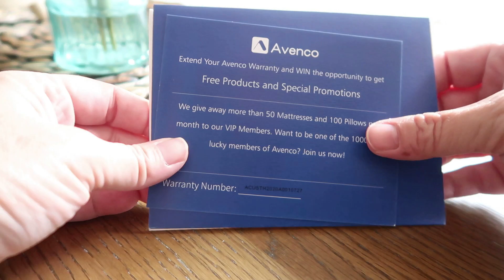2021 RELAXING FALL CLEAN | CLEAN WITH ME | EVENING CLEANING MOTIVATION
Today's video is a relaxing evening Fall clean with me for 2021, I hope you need some slow motivation to get you going today! I am also sharing with you my new Avenco mattress! Y'all I have never slept so comfortably.
xx
Mandy